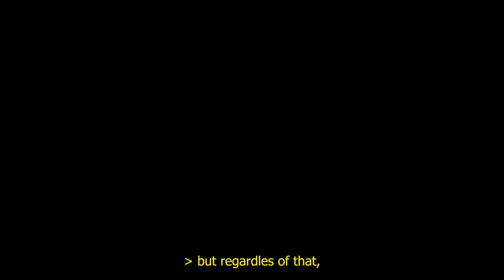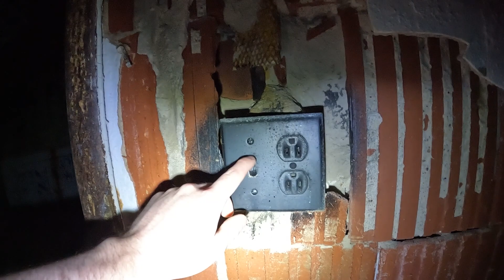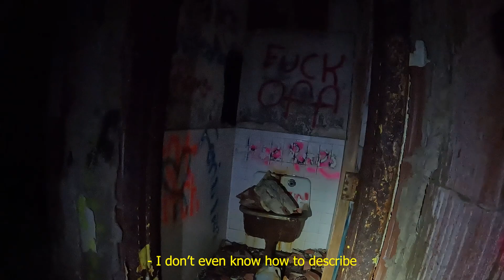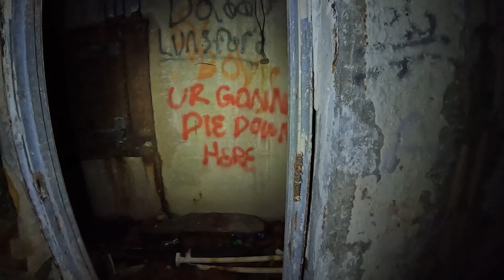Exploring a Creepy Abandoned Asylum at Night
I'd say this may just be the creepiest place we've been to so far. Something about this place gives off a certain eerie vibe.

This is definitely a well known spot among explorers, but I'm glad I could pay my own visit to this spot.

Credit to Quentin for taking the creepy looking thumbnail picture.